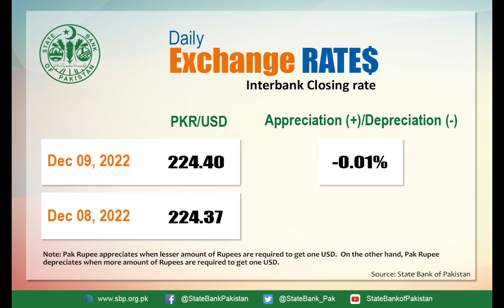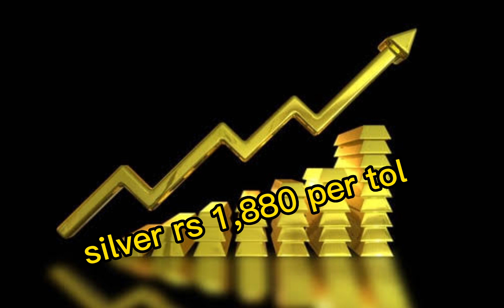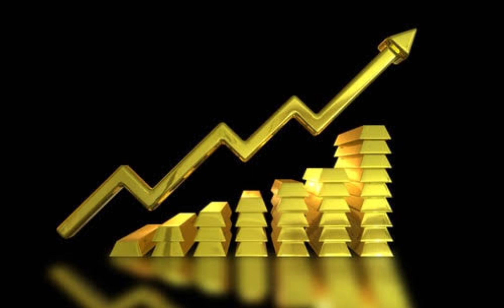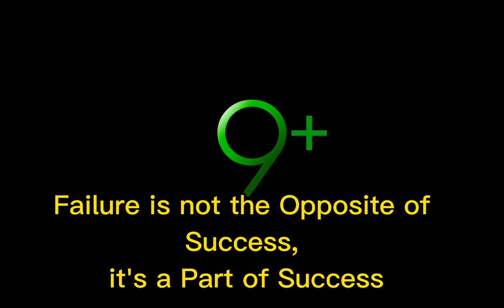Gold rate today | Gold rate today in Pakistan | 09-12-22 | Gold price | dollar market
in this video we will share
International gold market